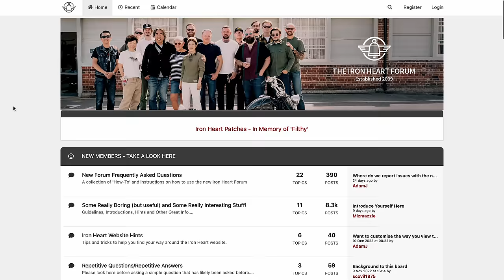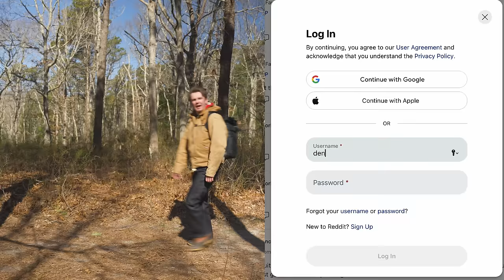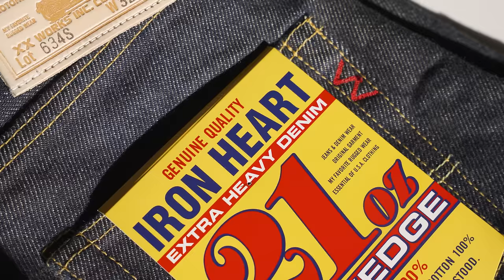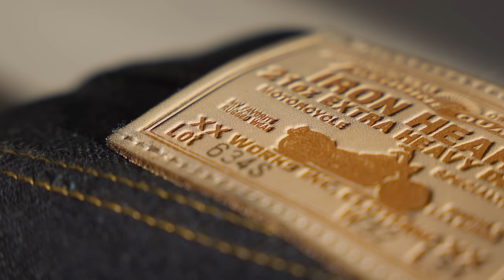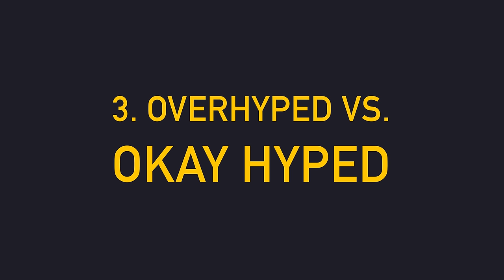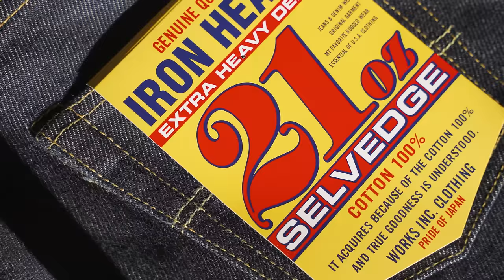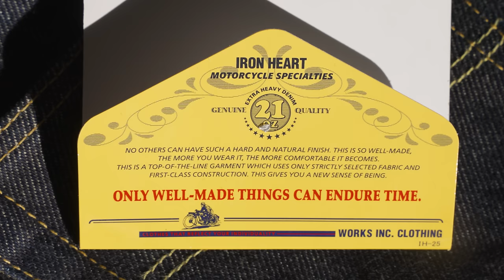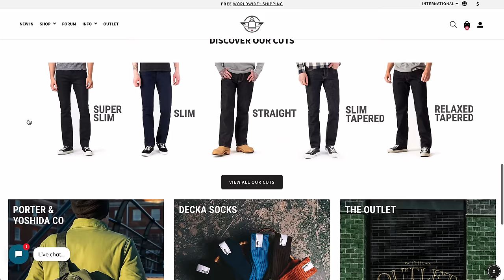Why Japanese Bikers Are Obsessed With $350 Jeans.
Japanese selvedge raw denim is considered to be the greatest denim on Earth. It also may be the most adjective heavy denim on Earth. Today we are looking into Iron Heart, specifically the 21oz denim used on their 634S jeans (and others as well of course). What makes Iron Heart so special? Is there anything about them that IS special? What makes them built for motorcyclists or bikers? What about all of these other brands using incredibly heavy denim: Naked & Famous, Strike Gold, Momotaro, etc.?!

Find out...TODAY!

Bye.

The Iron Snail is a men’s fashion vlog starring a young man named Michael and featuring a snail no bigger than a quarter. The two are set on taking over the world of fashion by creating a clothing line to end all clothing lines. Until then, we’re here to tell you EVERYTHING you need to know about the best clothing out there, from the highest quality raw denim jeans to the warmest jackets to the sturdiest boots…the Iron Snail has got you covered. (written by Taylor, though Michael is sometimes known to talk about himself in the third person… xoxo)